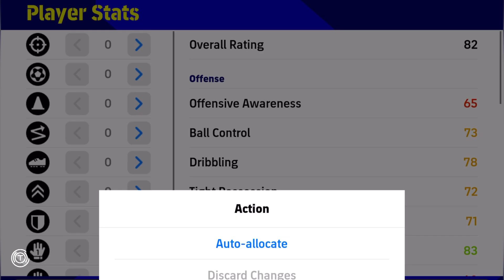Unstoppable Crosses + Perfect Dribbler 🔥 | Cuadrado Card review in efootball | Card review Ep #23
Christo
Tamili FC-YT

One is Best efootball Points Player just Sign Him in - efootball pes 2023 Mobile,best efootball points players 2023,best efootball points players,efootball points best players malayalam,efootball points best players new,best players in efootball points,efootball point shop,efootball point shop 2023,how to buy efootball points in pes 2023,how to get efootball points in pes 2023 mobile,efootball 2023,efootball 2023 mobile,pes 2023,pes 2023 mobile,pes highlights,efootball,pes,efootball points shop,free efootball points,A Complete *SUPER SUB* 🔥 • Best Card to Redeem with eFootball Points | Inzaghi,Don't Buy Wrong Player! Buy Best Pinpoint Crosser With eFootball Points,eFootball 2023 | eFootball POINTS PLAYER REVIEW - A BEAST for FREE?,M. Demichellis Legendary Card Review E-FOOTBALL 23 | Argentinian CB In E-FOOTBALL Shop| Worth?,F.Inzaghi Detailed Review In EFOOTBALL 23 | Old Iconic Power Is Back,best player in Efootball shop,inzaghi player review efootball 23,filpo inzaghi player review efootball 23,how to use inzaghi in EFOOTBALL 23,Epoints J.CUADRADO CARD REVIEW! Unstoppable Crossing 😍 eFootball 2023 Mobile,How to train J.Cuadrado efootball points card in efootball 2022! How to Max Cuadrado||efootball 2023, How to Max J.Cuadrado efootball points card in efootball 2023,How to train J.Cuadrado efootball points card in efootball 2023,Max rating of j.Cuadrado in efootball 2023,J.Cuadrado efootball points card in efootball 2023,CUADRADO POR EFOOTBALL POINTS È BRABO DEMAIS NO EFOOTBALL 23 MOBILE,5000 Points Worth Stunning Wideman 💥 eFootball 2023 Mobile,efootball 2023 mobile,efootball 2023,pes 2023 mobile,efootball 2023 update,efootball 2023 mobile tips u0026 tricks,efootball 2023 mobile tutorials,how to max player in efootball 2023,pes doctor,best formation,Cross specialist,Best RMF in eFootball 2023,Pinpoint crossing,